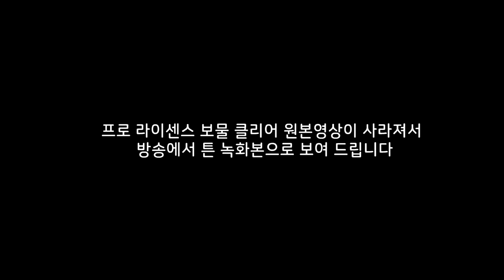[광고/협찬] 「PRO 라이센스 면허증 재취득!」 감격입니다😭 【카트라이더 김택환】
간신히 깼다..